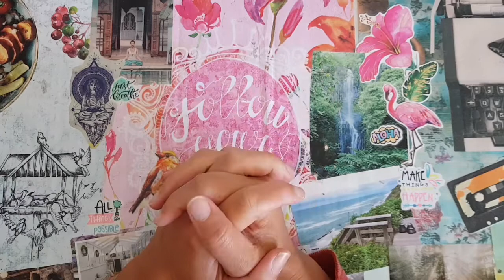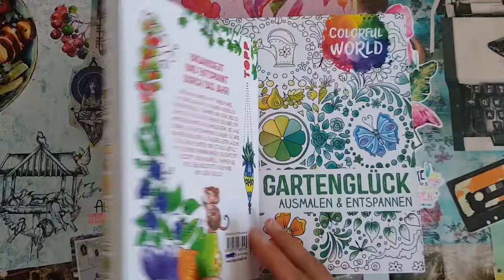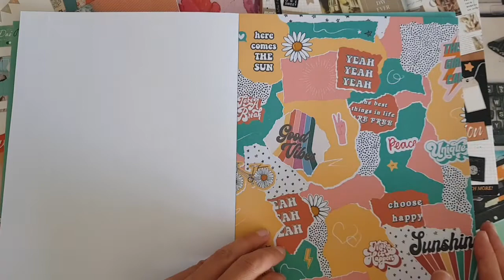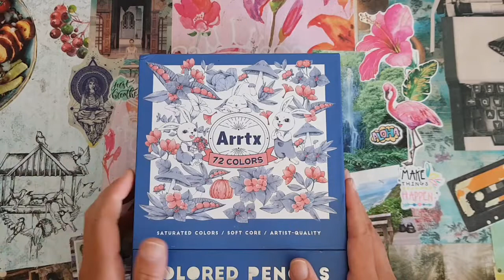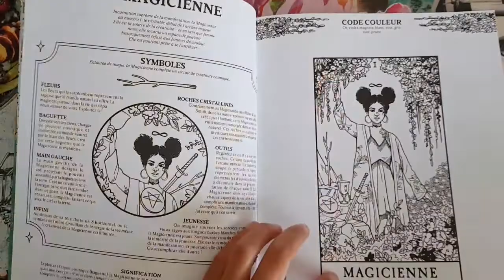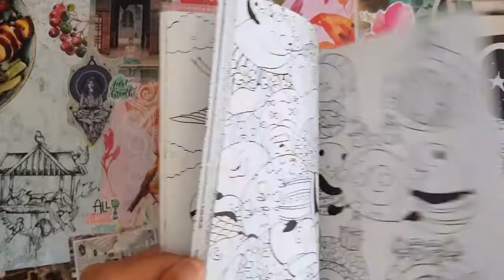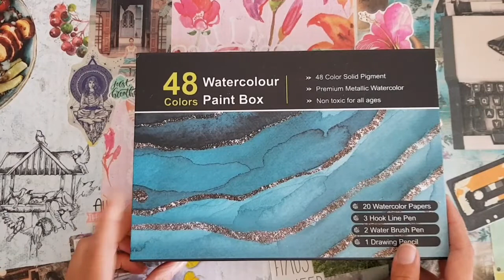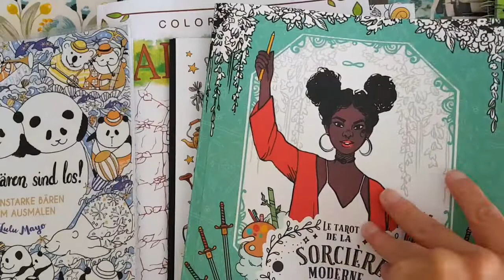Riesen Coloring und Journaling Haul (Juni und Juli 2022), es ist so viel geworden 😅🙈